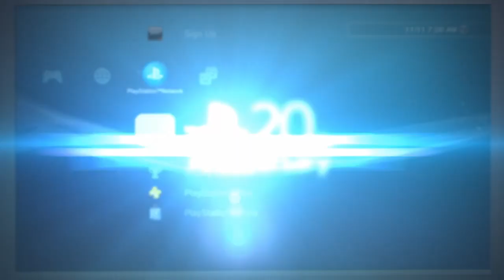Desde la profundidad*